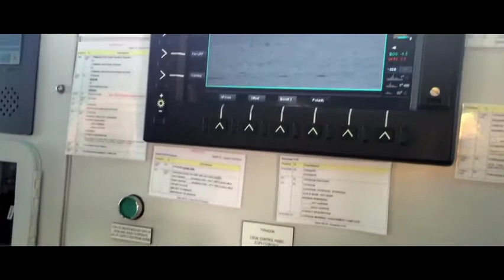Maritime Security, 3rd theme of the 2017 OurOcean conference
The Ocean is the blue heart of our planet … How can we make and keep our seas safe and secure? Maritime Security is one of the six themes of the OurOcean conference (Malta, 5-6 October 2017).

After the United States of America and Chile, the European Union is proud to host the "Our Ocean, an Ocean for Life" conference, at the initiative of High Representative of the EU for Foreign Affairs and Security Policy Federica Mogherini and European Commissioner for Environment, Maritime Affairs and Fisheries Karmenu Vella.